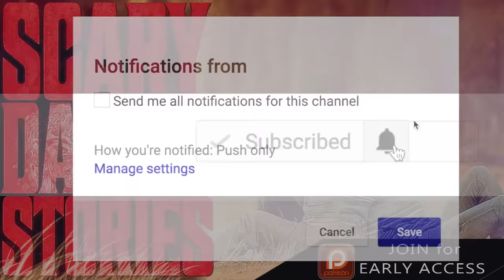5 True Scary DATING Horror Stories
5 True Scary DATING Horror Stories includes terrifying tales from those looking to have more than their heart broken...

PODCAST! ►

🕓 TIME STAMPS:
Story 1►0:00
Story 2►10:44
Story 3►20:20
Story 4►24:57
Story 5►32:34